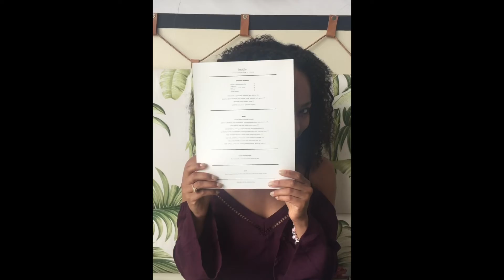Linz 30th Birthday - Virtual Celebration